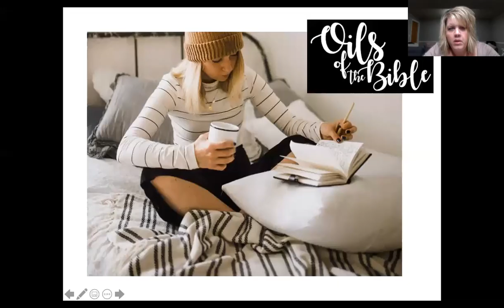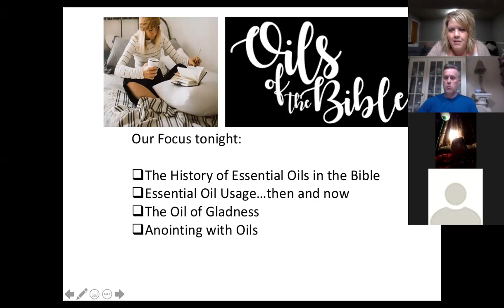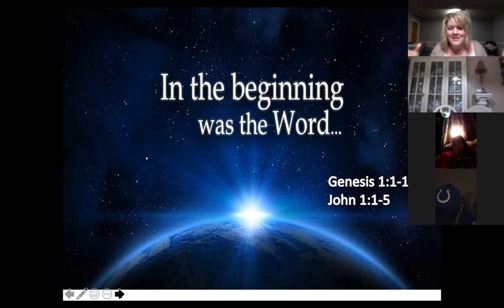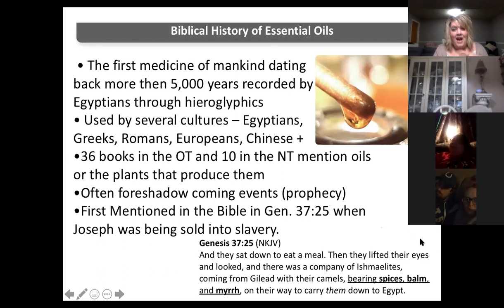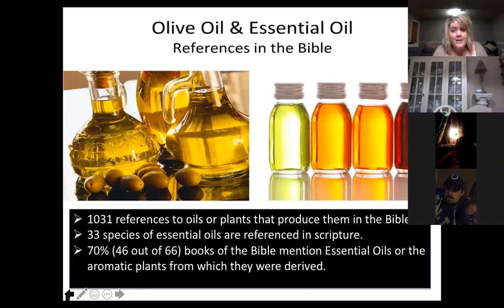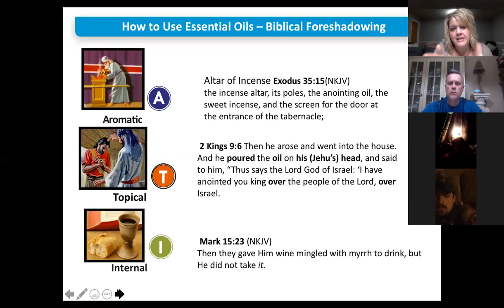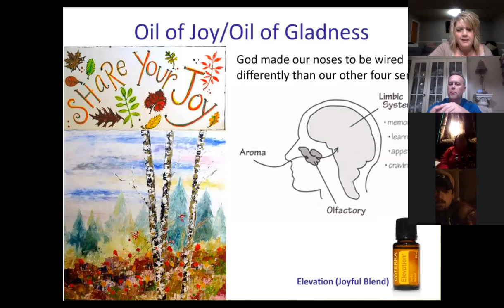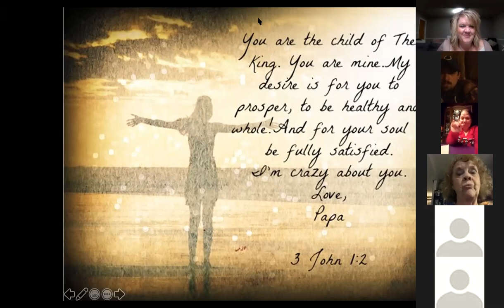Oils of the Bible Part 1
The History of Essential Oils in the Bible
Essential Oil Usage…then and now
The Oil of Gladness
Anointing with Oils

We would love to help you get started and support you with natural wellness tips!